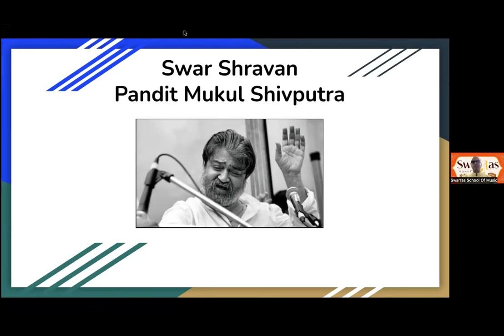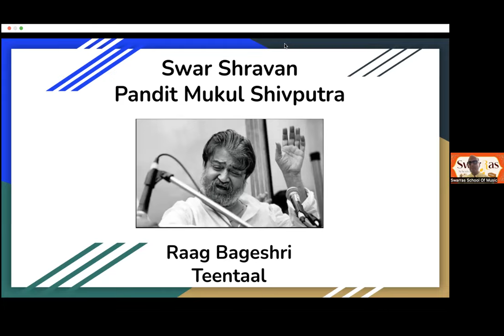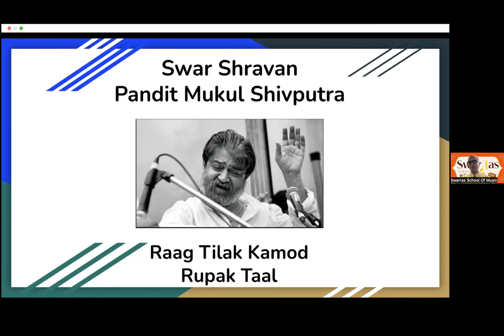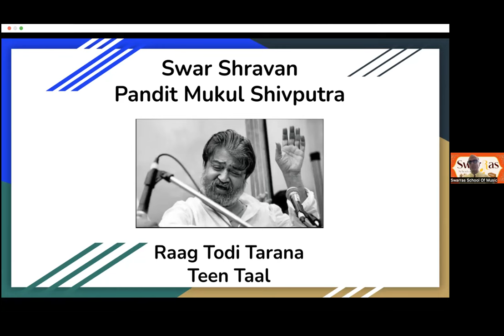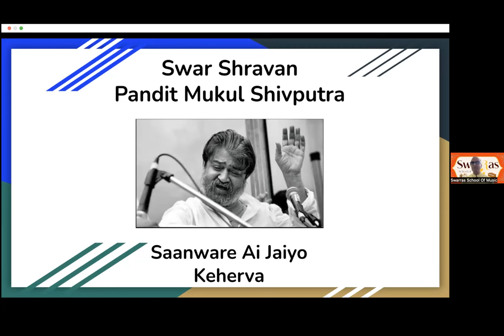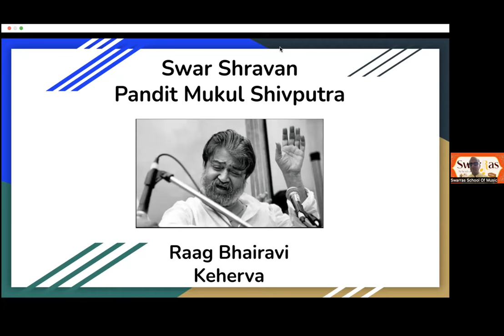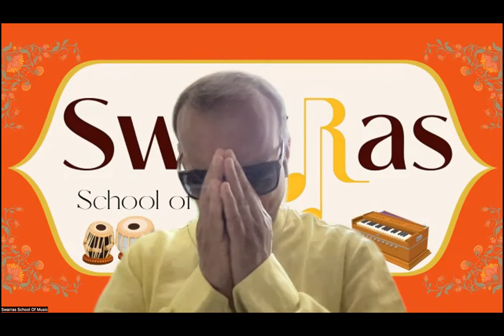Swar Shravan Ep 34 - Pandit Mukul Shivputraji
This episode brings to light the lively yet meditative nature of the vocal style of Pandit Mukul Shivputraji. Despite being the son of the legendary vocal maestro Pandit Kumar Gandharvaji, Mukulji has carved his own nich in Hindustani classical music and he is now in search of the true source of all the Raags.

A channel about Indian/Hindustani classical music featuring ragas and compositions based on them rendered by well-known though not often remembered musicians of their times. Presented by Manoj Govindraj accompanied by his expert commentary and analyses.